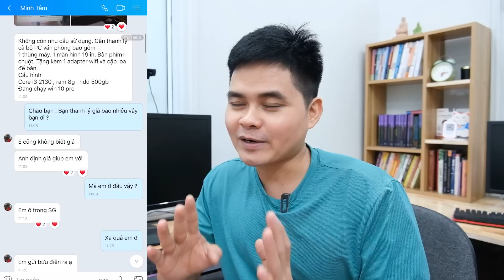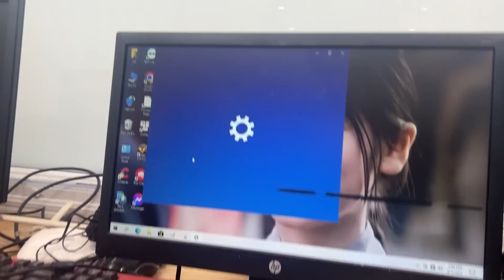Bỏ 600K Mua Cả Bộ Máy Tính PC Đầy Đủ Case Màn Hình Phím Chuột Loa Wifi Từ Sài Gòn